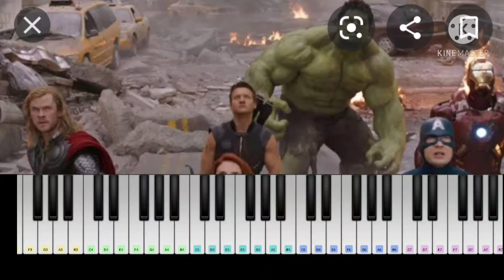Avengers main theme Easy piano Tutorial Perfect Piano app Marvel studios